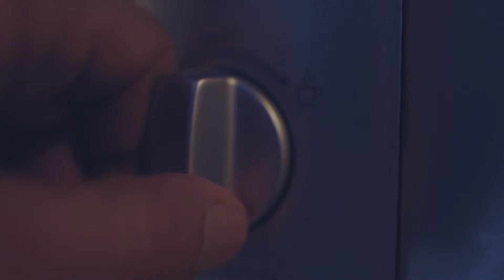Coffee is so good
Playing around on a cold day with the Canon R6 and a 35mm